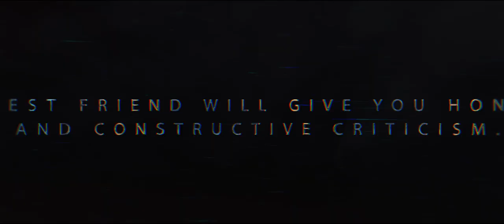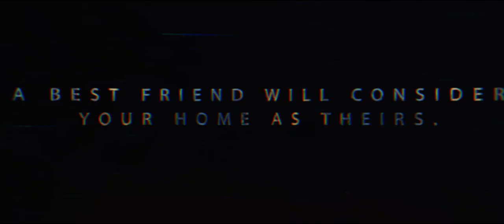Friend vs Best friend | In our Tamil community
Ever been in such situations?
Can you identify your real friends?